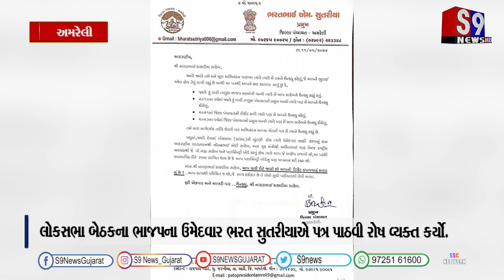અમરેલી : સાંસદ નારણ કાછડીયાને સણસણતો પત્ર પાઠવતા લોકસભા ભાજપના ઉમેદવાર ભરત સુતરીયા........